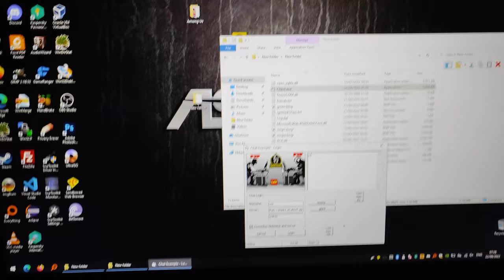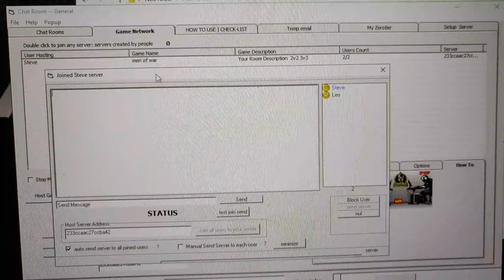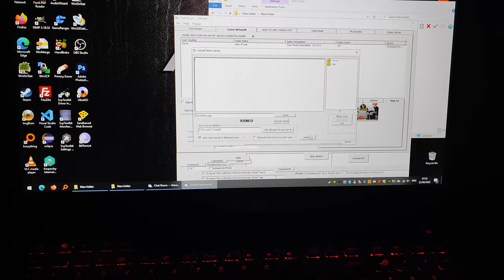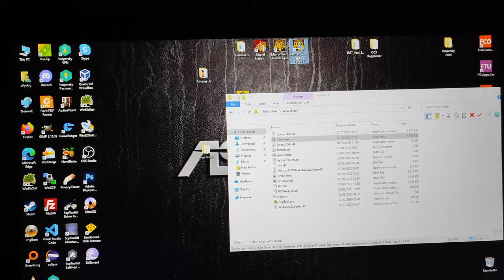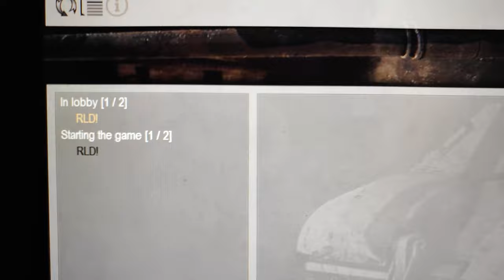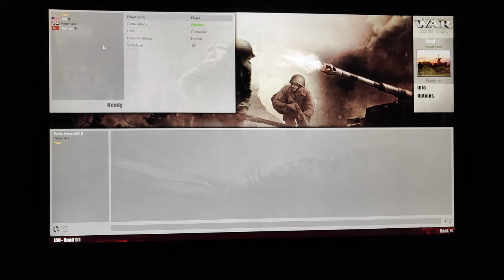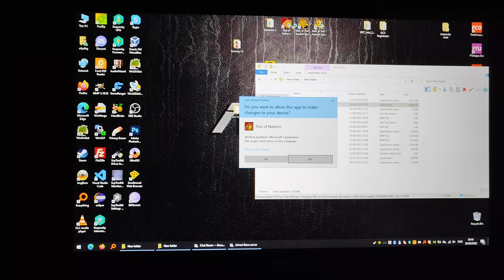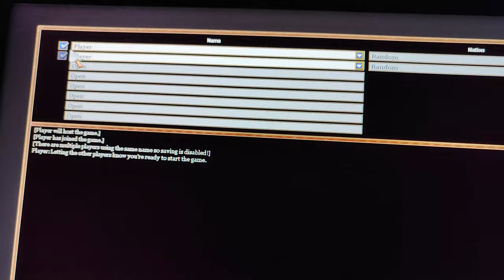p2p lan server client play lan games online with anyone | game ranger and tunggle alternative 2022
p2p lan server client plays lan games online with anyone online.

play all new and old games with anyone around the world.
works the same way as tunggle and game ranger.

this is a test client please check the readme file

Tunngle was great and it is gone.
game ranger is good but not all games work.
this is similar to Tunggle / Gameranger enjoy

with a p2p lan server client, you can join and play online lan over net.

people may ask or think is this fake.
well, test it on a free pc or virtual machine.
use hex on the exe file
scan it online offline whatever ever till you are satisfied.
more videos will be added.
feel free to test with friends and provide support by submitting bugs.
this is a freeware tool made for the sake of everyone joining and playing.